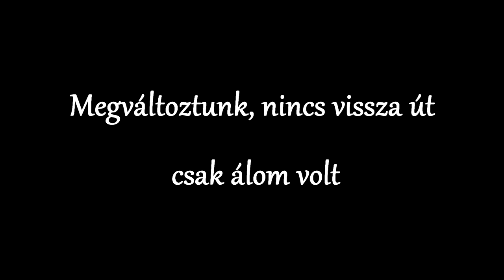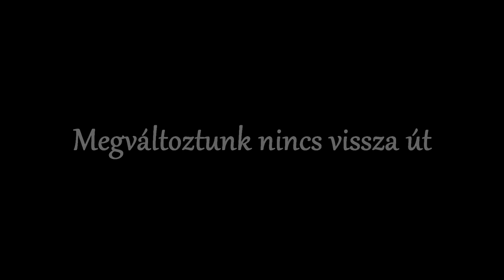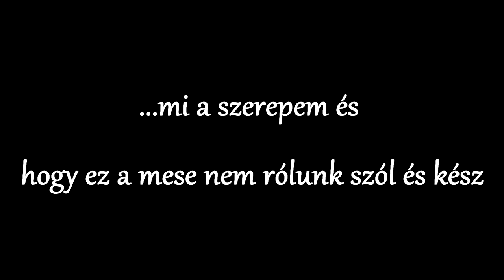Road Nem rólunk szól - Zeneszöveggel -